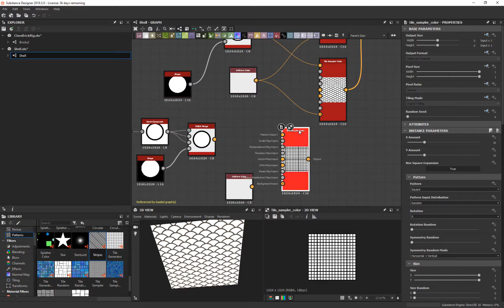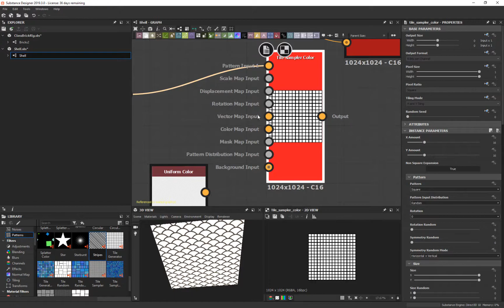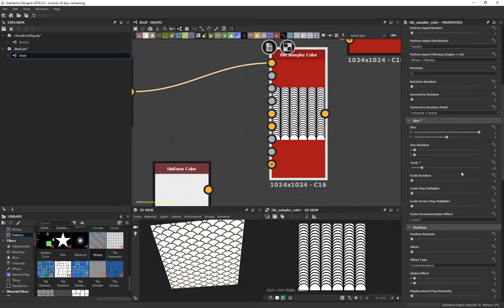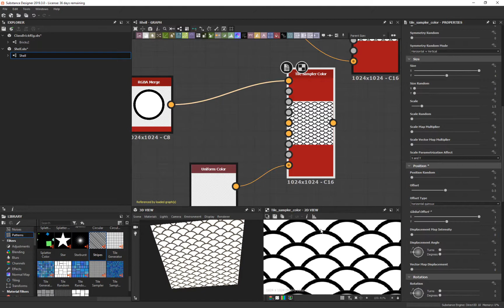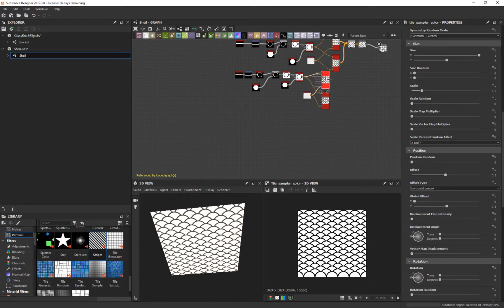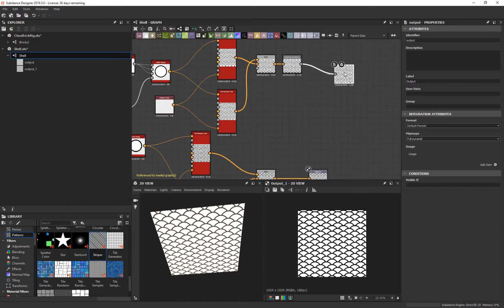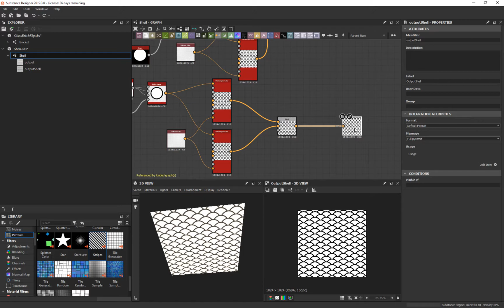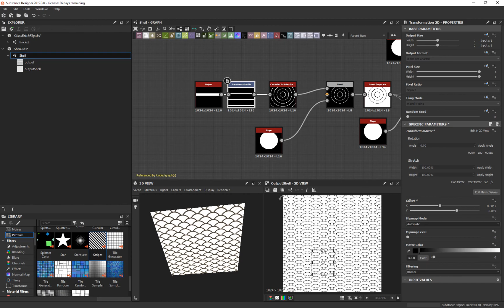Creating a Scales pattern in Substance Designer pt 2